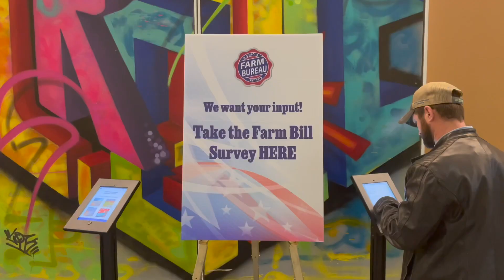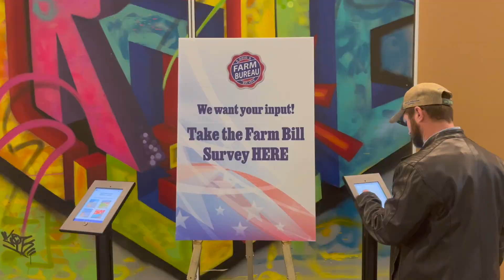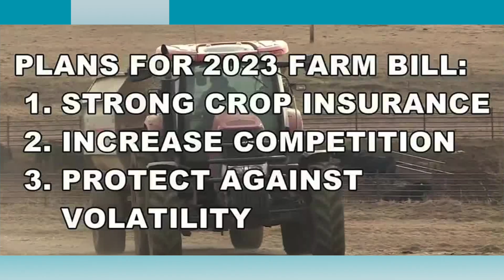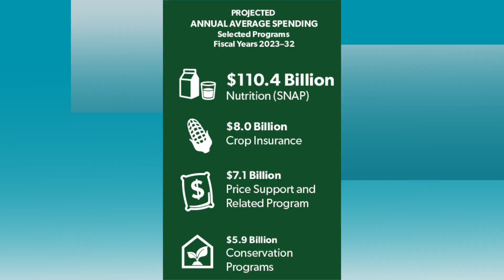In Ohio Country Today 12.24.22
The award winning t.v. show "In Ohio Country Today" featuring stories for the 104th Annual Ohio Farm Bureau meeting in Columbus, Ohio.